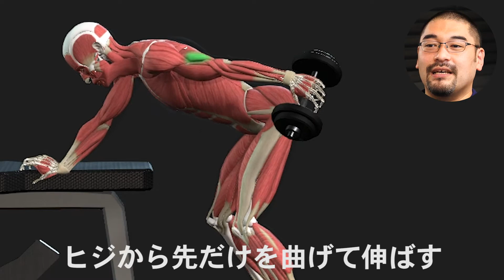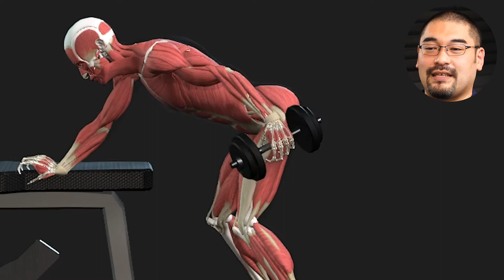【筋トレ】パーソナルトレーナーが教えるキックバック解説講座 【フォーム】【初心者】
【NESTA認定校・大阪駅前徒歩5分・パーソナルトレーナースクール】

JOTスポーツトレーナー学院の動画にアクセスありがとうございます！この動画を見て楽しくケガなく筋トレしてくださいね！

1. NPCJ TOURNAMENT OF KINGS CHAMPIONSHIPS 2019 最年少三冠王を達成した張廖祐輝さん【JOTスポーツトレーナー学院卒業生・好きな事を仕事に】

3. 【卒業生　黒田 育未先生　パーソナルトレーニングジムを独立開業して夢を叶える】

4. 【菰渕 敦紘（こもぶち あつひろ）先生　インタビュー 実はJOTスポーツトレーナー学院卒業生！】

LINE公式ではセミナー情報、トレーナー知識がつくお役立ち情報を配信しています。 他にもイベント情報満載です。